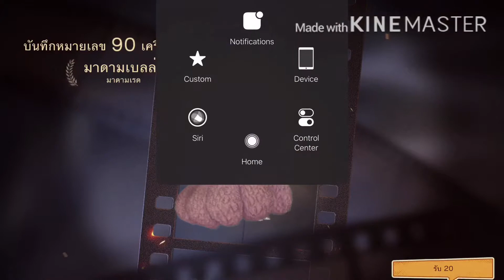Buying MadameBella skin !! (And gameplay) | Identity V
คลิปซื้อสกิล ยืมมาจากช่อง น้าค้าบบบบ